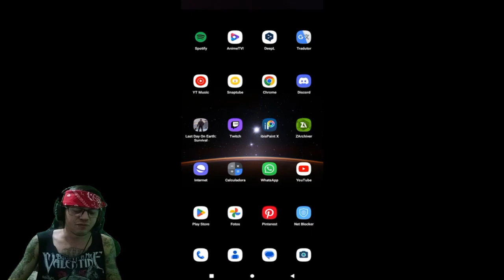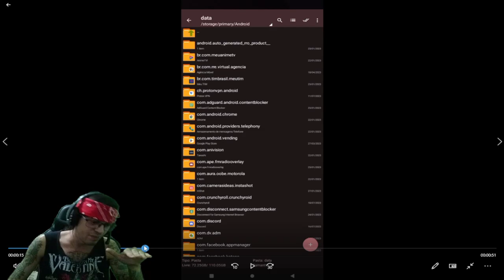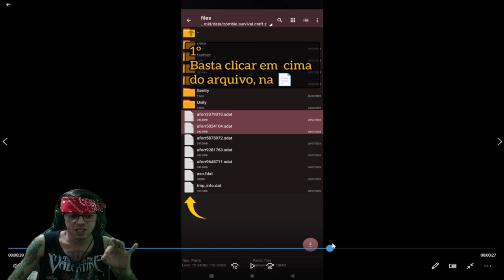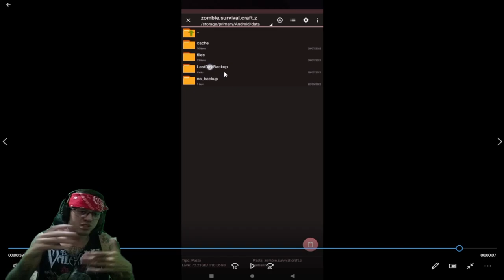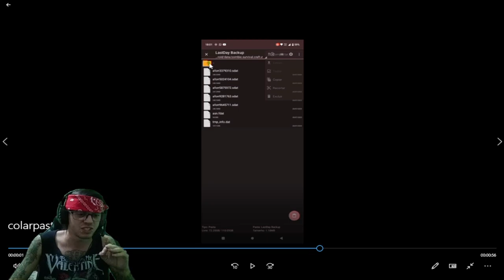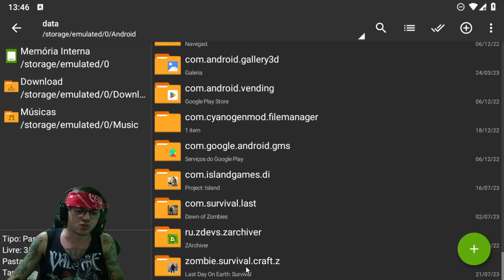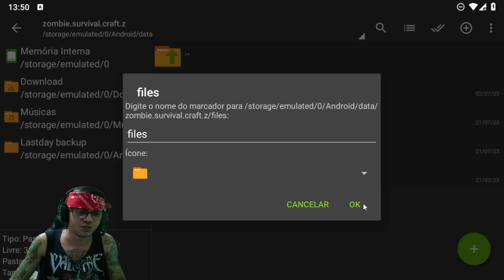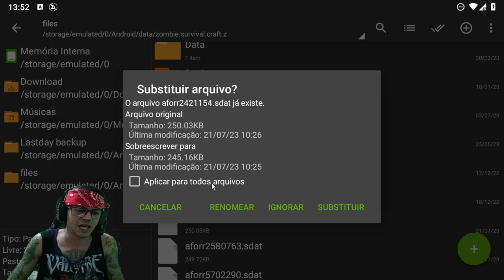●COMO COLAR PASTA ATUALIZADO! CELULAR E EMULADOR DE COMPUTADOR/PC 👁 Last Day On Earth ZArchiver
▬▬▬▬▬▬▬▬▬▬▬ஜ۩۞۩ஜ▬▬▬▬▬▬▬▬▬▬▬▬▬
💰chave pix para Fortalecer mercado pago:
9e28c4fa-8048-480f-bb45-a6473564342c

▬▬▬▬▬▬▬▬▬▬▬ஜ۩۞۩ஜ▬▬▬▬▬▬▬▬▬▬▬▬▬

Deixe o Like - 00:00